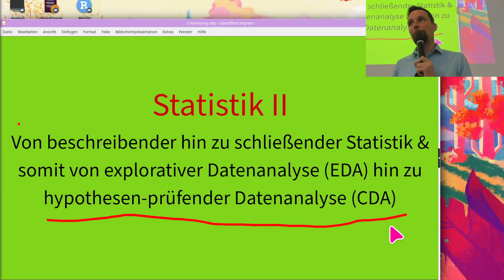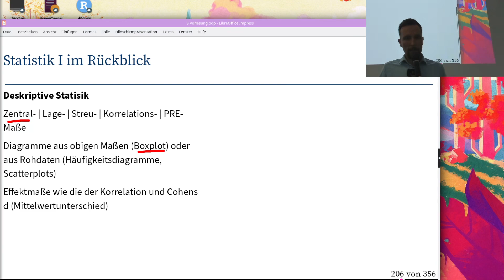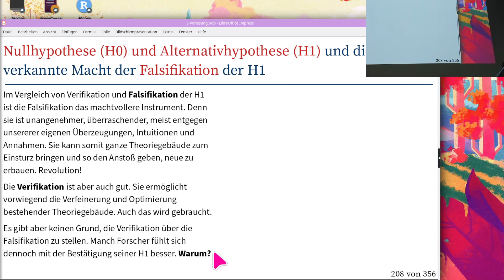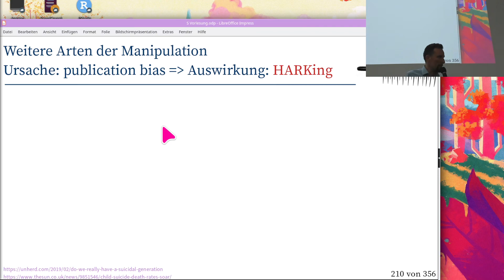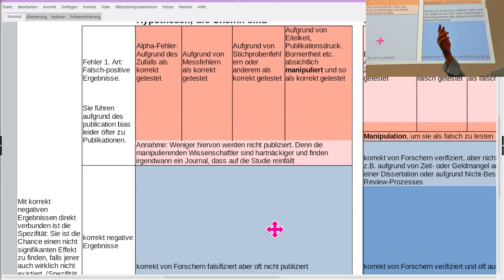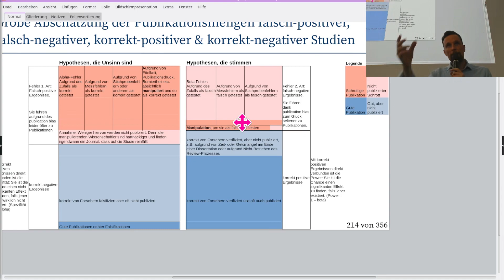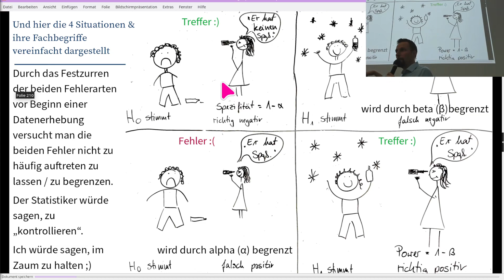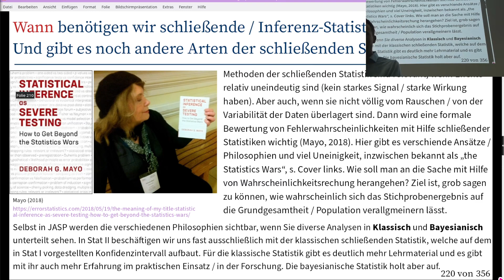Statistik II Vorlesung 1: Grundlegende Konzepte & Probleme der schließenden Statistik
Von beschreibender hin zu schließender Statistik und ihren unterschiedlichen philosophischen Ansätzen aka Bayes vs. klassische Statistik sowie ihrer grundlegenden Konzepte wie Power, Spezifität, Fehler 1. und 2. Art und Signal-Rausch-Verhältnis (SNR).
Dabei wiederholen und vertiefen wir die Einordnung deskriptiver wie schließender Werkzeuge für die Ziele explorativer wie hypothesen-prüfender Datenanalyse (EDA vs. CDA) und erörtern auch Problemen wie HARKing, p-Hacking & Fishing, samt Gegenmaßnahmen wie Pre-Registration (OSF) im Rahmen der Replikationskrise.